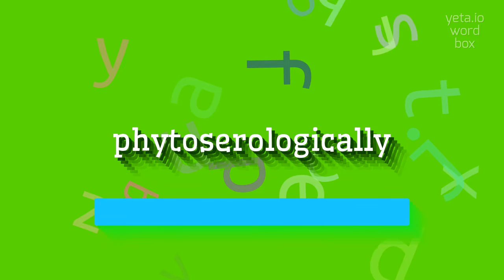How to say "phytoserologically"! (High Quality Voices)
Watch in this video how to say and pronounce "phytoserologically"!